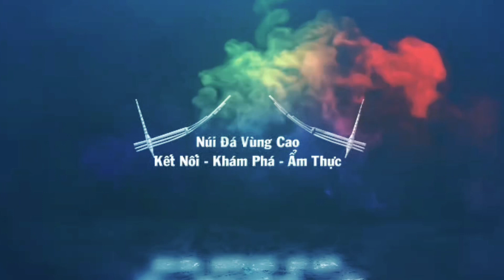BỐ NUÔI EM DŨNG MỒ CÔI BẤT NGỜ NHẬN MÓN QUÀ KHỦNG NÀY - NÚI ĐÁ VÙNG CAO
Địa Chỉ: Pả Vi Thượng Huyện Mèo Vạc Tỉnh Hà Giang
🔰 Số Tài Khoản Ngân Hàng Agribank 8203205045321
🔰 Tên Tài Khoản : Sùng Mí Bình
🔰 Chi Nhánh : Mèo Vạc
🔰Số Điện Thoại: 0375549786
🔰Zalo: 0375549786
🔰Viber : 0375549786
Yêu cầu chuyển khoản nhớ ghi nội dung chuyển khoản
Nếu anh chị quan tâm thì hãy ủng hộ kênh bằng hành động thiết thực như.

© Bản Quyền Thuộc về Núi Đá Vùng Cao
© copright by Núi Đá Vùng Cao 👉 do not reup
🔰 hãy chia sẻ like để nhận vicuwcvideo sớm